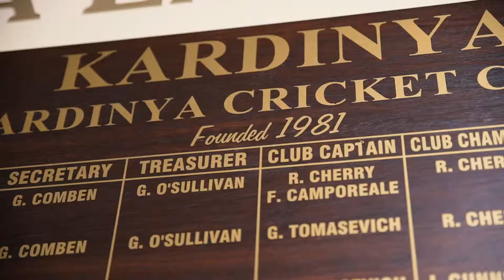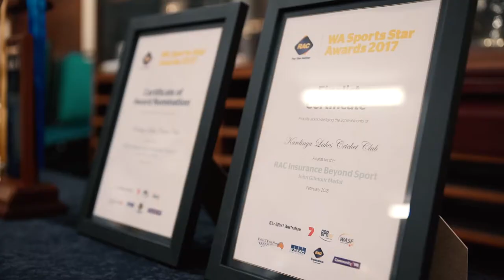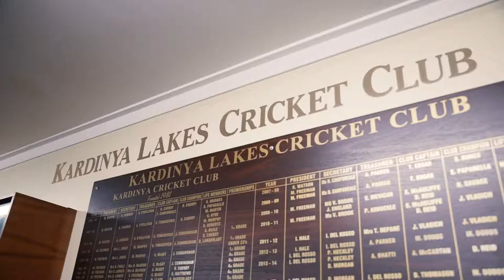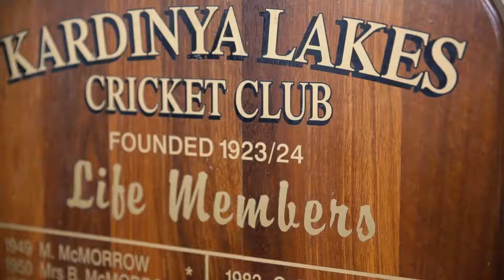Kardinya Lakes Cricket Club Case Study - Kyron Timms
Kardinya Lakes Cricket Club wanted to engage with people from low participation backgrounds. Meet Kyron Timms, a person with a disability, who became part of the club and has found a community where he is welcomed and valued.